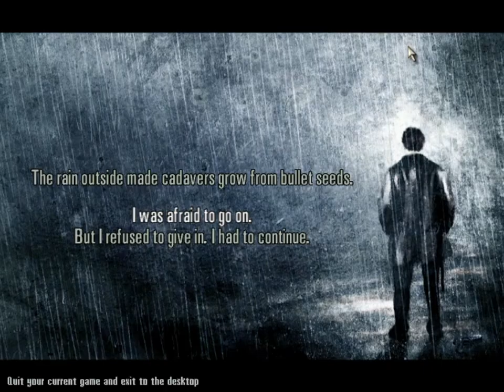Max Payne 2 video game HD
Max Payne 2: The Fall of Max Payne is a 2003 third-person shooter video game
 developed by Remedy Entertainment and published by Rockstar Games. It is
the sequel to 2001's Max Payne and the second game in the Max Payne series.
Set two years after the events of the first game, the sequel finds Max Payne
working again as a detective for the New York City Police Department (NYPD),
while struggling with nightmares about his troubled past. After being unexpectedly
reunited with contract killer Mona Sax, Max must work with her to resolve a conspiracy
 filled with death and betrayal, which will test where his true loyalties lie.

The game is played from a third-person perspective. Throughout the single-player campaign,
players mainly control Max, with Mona being playable in a few select levels. Both playable
 characters have access to a wide variety of weapons to eliminate enemies, as well as a
 bullet-time ability, which slows down time during combat. The bullet-time mechanic
has been upgraded in Max Payne 2 to allow players to move faster as they kill more
 enemies, as well as reload weapons instantly. Due to the Havok physics
engine being used, the game also features improved ragdoll physics.
 The story is again told mostly through graphic novel panels with voice-overs,
 although several traditional cutscenes are also used. Whereas the first game's
plot was inspired by Norse mythology and traditional hard-boiled detective novels,
 the sequel is mostly based on tragic love stories like those seen in films noir, with Max and Mona's
 relationship being central to the game's narrative.